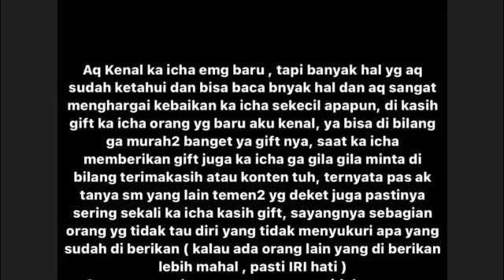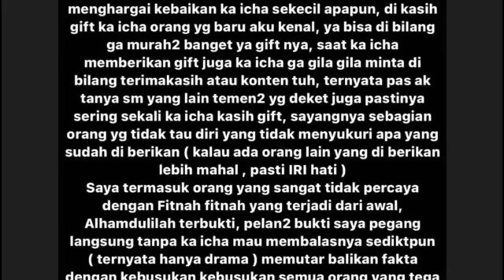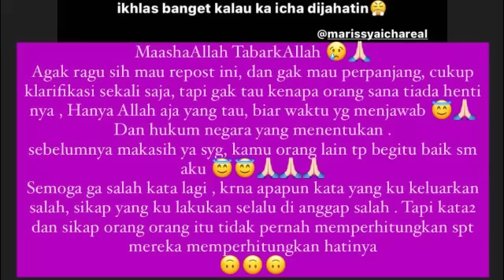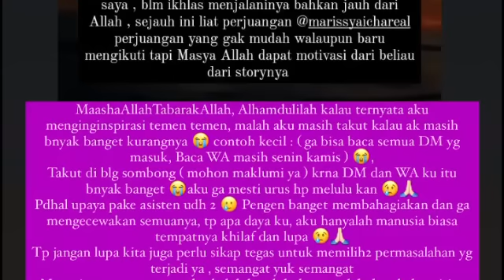LEGA‼️MARISYA ICHA PEGANG BUKTI KEBUSUKAN2 KAKAK N EKS SUAMINYA,pansos,gosip,artis,settingan